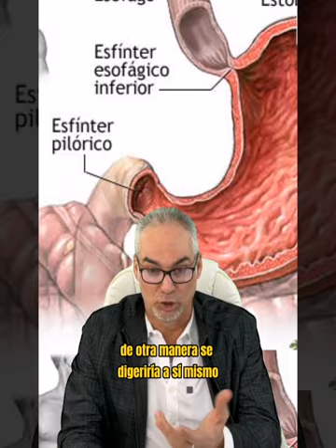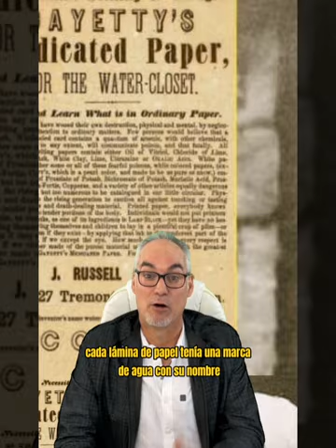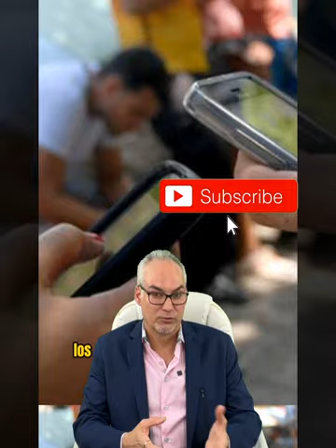NO ME LO VAS A CREER VOL 1. Impresionantes datos que te van a asombrar.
Los datos más asombrosos de nuestra humanidad, lo más insólito de nuestro planeta. Comportamiento curioso de algunos seres humanos e historias imposibles de creer.